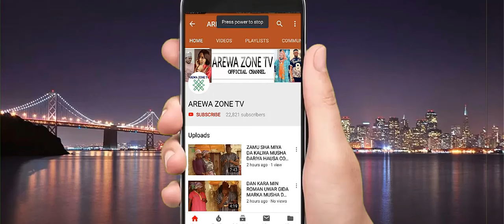Kalli Tsoho Yayi Aure An Kwaso Shi Za'a Kaishi Dakin Amarya - Musha Dariya